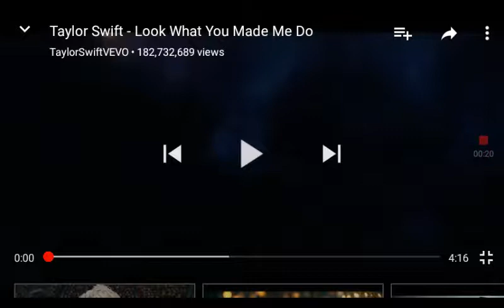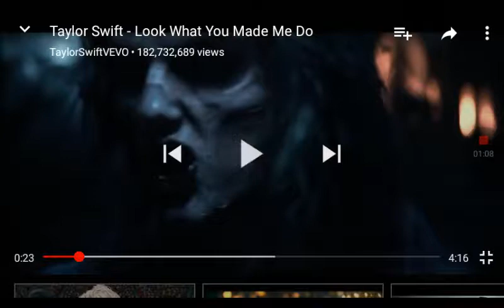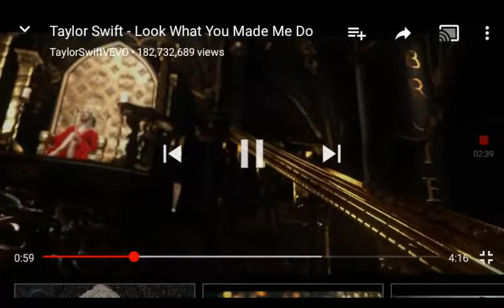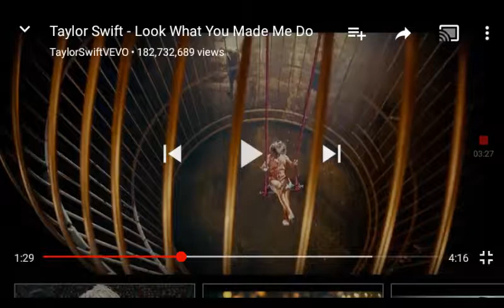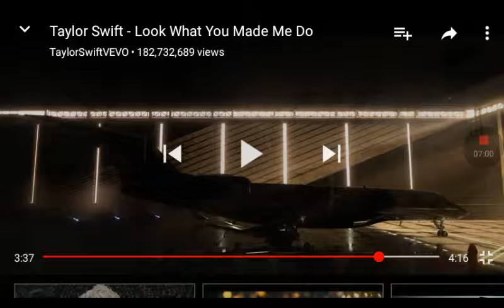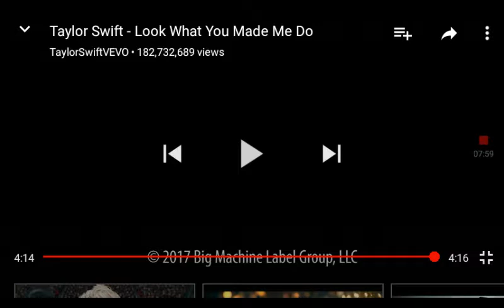September 4, 2017